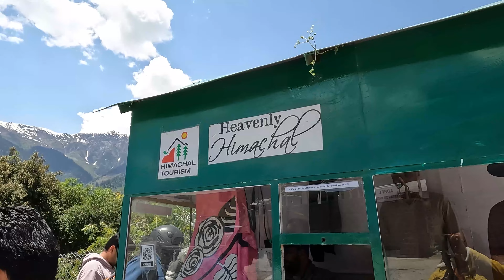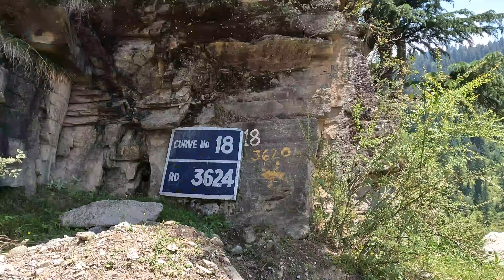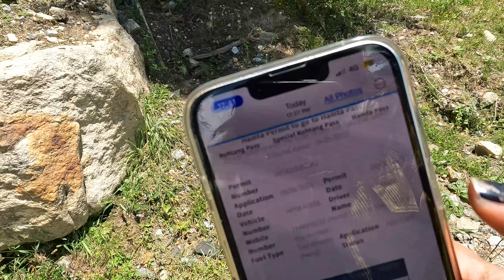Igloo stay in India | Sethan Manali | Igloo village | Manali in winters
What is the Sethan famous for?
Sethan Valley is an ideal destination for nature lovers and adventure enthusiasts. Visitors can indulge in activities such as trekking, camping, and bird-watching. The serene atmosphere and breathtaking landscapes make it a perfect spot for relaxation and rejuvenation.

How to get to Sethan from Manali?
Distance: 3 km from Manali. go uphill on the right towards Hamta Valley. Continue on this road for 12 km to reach Sethan Valley. Permit: One needs a permit to reach the valley which is available at Hydro Project check post in Prini for INR 100.

BEST TIME TO VISIT SETHAN
January to May is the best time time for snowbound activities like, skiing, snowboarding or the snow treks (like Hampta Pass during winters). June to November is the best time if you are interested in exploring the forests and trek the nearby hills and do other one-day treks.

Is there snowfall in Sethan?
As the temperature is usually below 0 degrees here, there's heavy snowfall.

Can we go to Sethan by car?
Sethan is 12 km from Manali, about a 45 min drive. Since Sethan is off the usual route, unless you have your own vehicle, you will have to hire a taxi which will cost you INR 1200 on normal days. It can go as high as INR 1500 during the long weekend holidays or peak tourist season in Manali.

The Ultimate Family Travel Guide to Solang Valley, Himachal ...
about 13 kilometres
Solang Valley is located at a distance of about 13 kilometres from Manali. The valley is located between the Beas Kund and Solang village

Where is ice in Manali?
Snowfall in Manali - 6 Way to Experience the Snow
Gulaba. Gulaba is mostly the first place to receive snowfall in the Manali region. The dainty hamlet is tucked away at a towering height of 4300 m and is one of the most visited places here.

Is there snowfall in Rohtang pass?
Snow or no snow, Rohtang is an unforgettable experience ...
Rohtang Pass is a place where you can see mountains covered with snow during the winter.

Sethan Valley – the MOST COMPLETE GUIDE
Sethan Valley – so close yet so far! This tiny little unknown hamlet lies ridiculously close to Manali to be this unknown! Overseeing the Dhauladhar Range, Sethan is a great year-round destination for the folks that are not interested in the tourism trap. Lying about 12 KMs from Manali, the Buddhist village of Sethan provides a wonderland of activities and adventures to partake in. If that is not your scene, I urge you to still head on to Sethan and be mesmerized, blown away and plain gob smacked by the night skies! It is quite unlike any other night sky from any other vantage point – it is simply magical!

Covered in blankets upon blankets of snow during winters, and perfect place of rock climbing and bouldering in the summers – Sethan Valley has it all! The panoramic sight of Dhauladhar and the conclusive stillness is what gives Sethan its mystique. Lastly, before you get delving into all the beautiful information on the village, remember Sethan is a restricted area, and you will be hard pressed to find many tourists around! So enjoy the seclusion, dear explorer.

About Sethan Valley
This tiny hamlet of Sethan is home to about 10-15 families. Living life truly king size, these folks call paradise their home. The inhabitants are mostly migrants from different parts of present day Himachal Pradesh and are / were shepherds (gaddis) With snow-capped mountains and sun kissed peaks, this Buddhist village belongs to the Khampa tribe. Because the region gets exceptionally cold, with no farming possible, in deep winters – most of the villagers move to Kullu valley during winters.

Geography
Situated about 12 km from Manali, Sethan is situated at an elevation of 2700 meters from sea level. From here, you can easily enjoy breath-taking, study-worthy views of the Dhauladhar range along with the stunning Beas river cascading through the valley – beautifully dividing the Dhauladhar and the Pir Panjal ranges.

Mythology
The village holds a revered place in the Hindu mythology. Pandu Ropa, lies only a few kilometers away from the village. It is said that Pandava stayed here during their years of exile. Along with this, Sethan is also the starting point of the Indrasana Peak trek. The peak is worshipped as the throne of Indra Dev– the God of Weather for Hindus.

Weather in Sethan Valley
The village enjoys the most stunning weather palette throughout the year. Throughout the year, Sethan enjoys a different and distinctive flavor. During the summer months of June to October – the place is ideal for hikes and camping. In fact, there are multiple day treks you can embark upon when here in the summer months. These include Pandu Ropa, Lama Dug and Jobri Nalla. Again, Sethan is also the starting point of the popular Hamta Pass trek.